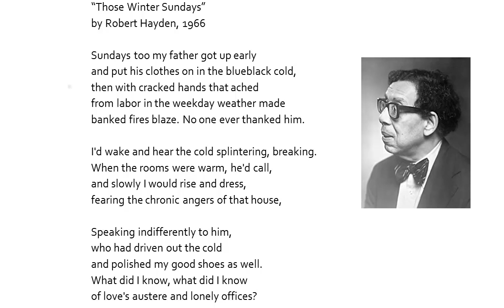Robert Hayden's -Those Winter Sundays-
Robert Hayden's -Those Winter Sundays- is used in an Introduction to Literature (LIT 101) course I teach at Des Moines Area Community College. Both the picture and audio recording are courtesy of W. W. Norton and Company, Inc., and are partnered with our textbook, The Norton Introduction to Literature (shorter version) by Kelly J. Mays.